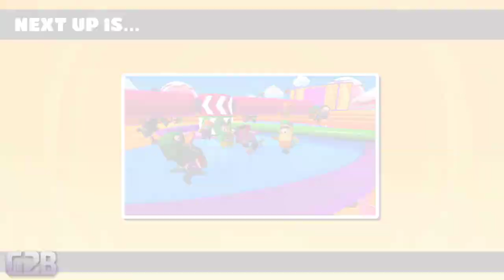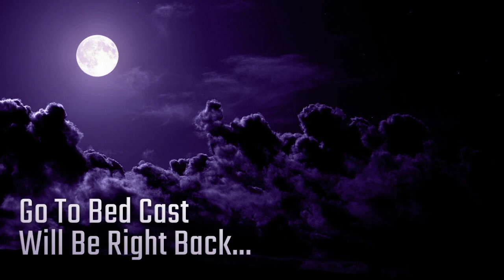Game Night: Fall Guys w/ Austin, Pop, Maxx, Steven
Highlight: Zangief May be Fall Guy, But That Does Not Make Him Fall *Guy* (Austin, Pop, Maxx, Steven) -- Watch live